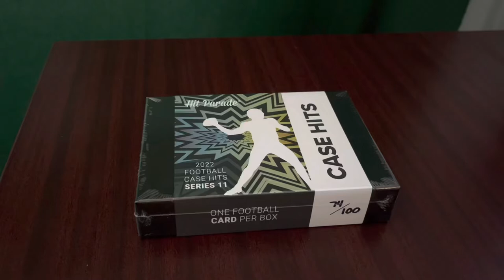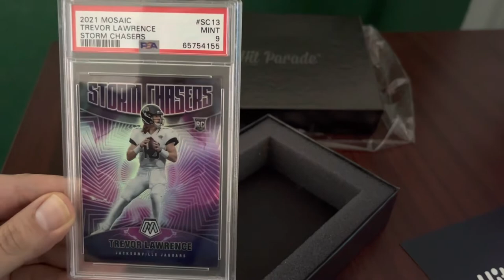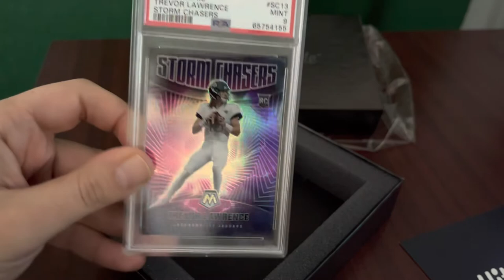Opening a 2022 Hit Parade football mystery box Black Friday special from Dave & Adams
I had zero expectations of what I will find in this box, but there is a 1% chance that could be a Justin Herbert rookie! 100 boxes were created, so why not!

These mystery boxes from Hit Parade are generally pretty solid, and you can find them from Dave and Adam's card world. ￼